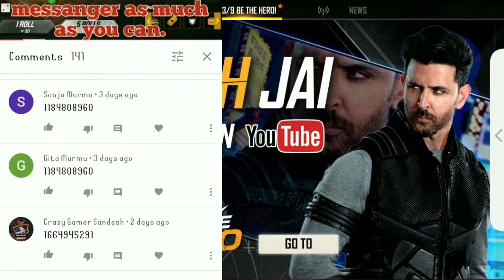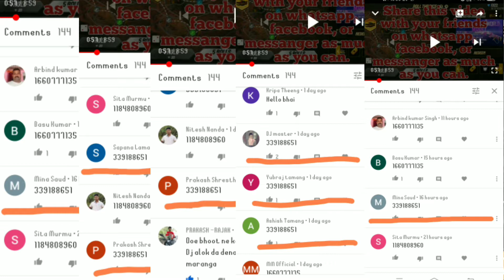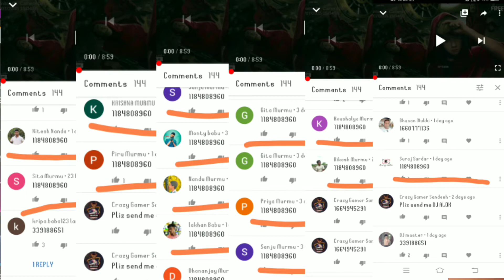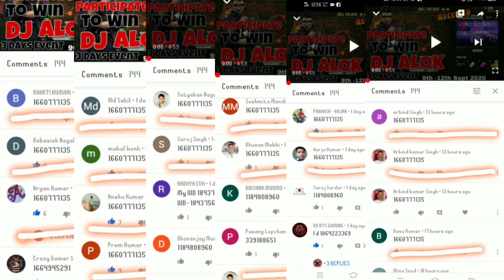The Starlight Priest New Inclubator Bundle Received For Free | Winner For DJ ALOK Announced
Hello👋👋 Guys Toh Kaise Hai Aap Log Umeed Karte App Log Aache Honge.
Toh Aaj Ke Is Video Mai Mai Ek Event Create karunga Jisme Winner ko DJ ALOK Milega 1st 2nd 3rd Position walo ko.

3 Days Event:-

End Date:-12th September 2020

Eligible Certeria for Winning:-

3.Share to 50 different persons.

4.Comments with 50 different accounts or more Will be eligible to become winner.

5.One Two or Three Comments with Same Account will not be considered.

6.Top 3 Uid with Highest Comments will be Regarded as the final winner.

13th September 2020 :-
Winner Selection Day.

14th September 2020:-
Announcement and Prize(DJ ALOK) Distribution Day.

If You Like My Gameplay Then Please:-

Thankyou Guys Love You All

For More Upcoming Updates follow:-